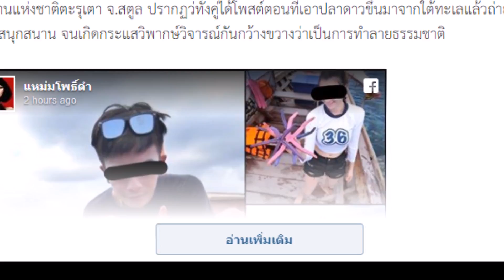เพจดังแฉหนุ่มสาวจับปลาดาวมาถ่ายเซลฟี่ที่ตะรุเตา เจ้าตัวโพสต์ขอโทษ บอกไม่รู้จริงๆว่า